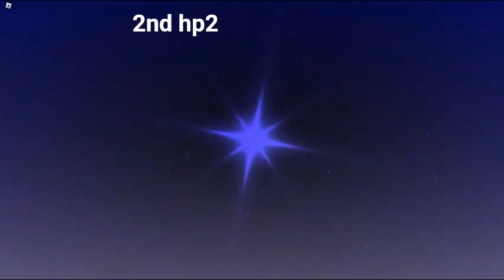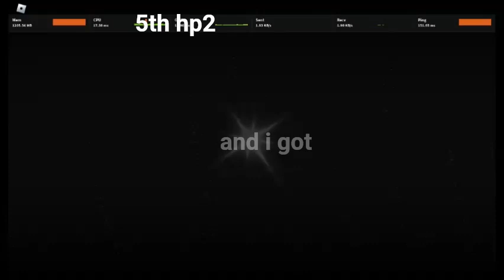Using 5 Heavenly Potions II in Sols RNG (Lucky!11!!!)(Roblox)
yea no im not quitting until i get overture